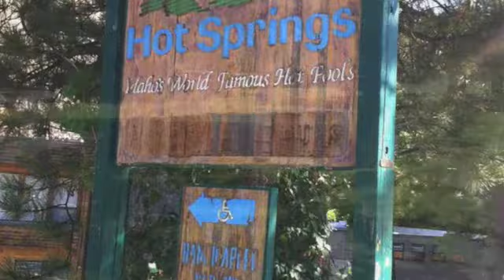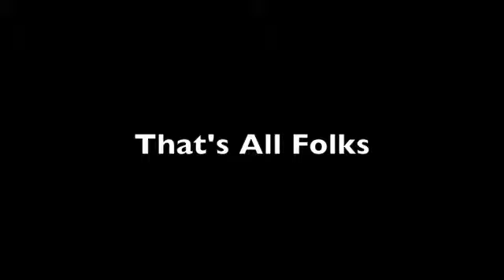Idaho Trip 2012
We took a few days R&R in Idaho before my conference on cyber security. The hot springs in the area are awesome, weather was perfect and Idaho Falls is a great little town. Five days at Idaho National Labs at the end was a major brain drain and a real eye-opener. The Industrial Control Systems Computer Security Training is a great example of government money well spent. They did a fantastic job of teaching us how to harden our networks.